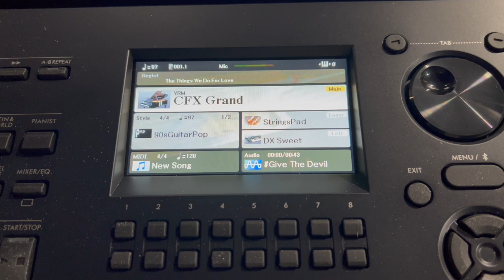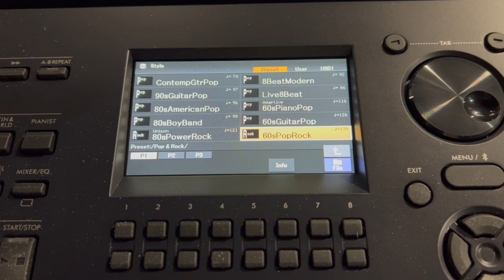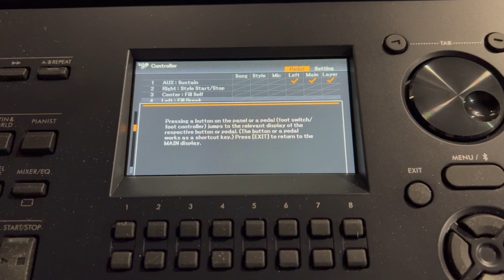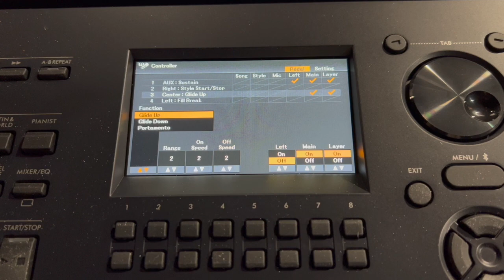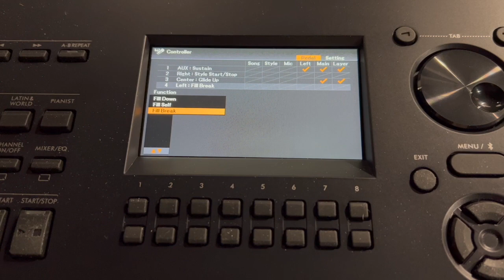Yamaha DGX 670 Compatible Triple Pedal Limitations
As far as I can tell, the compatible triple pedal for the Yamaha DGX 670 keyboard can only perform 2 functions when used for rhythm control. DAOK 3-pedal.